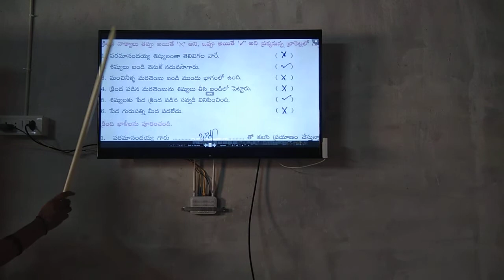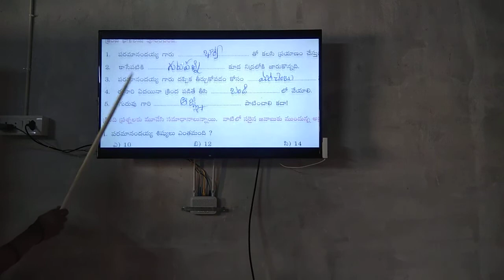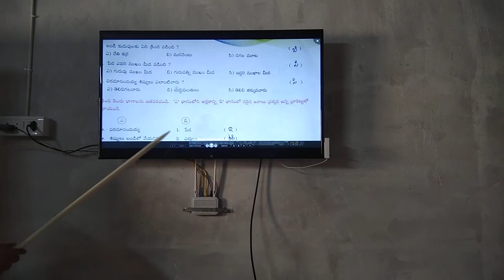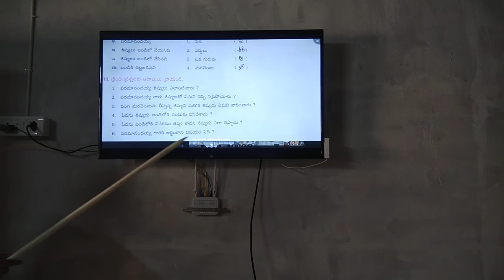3rd class tel bits